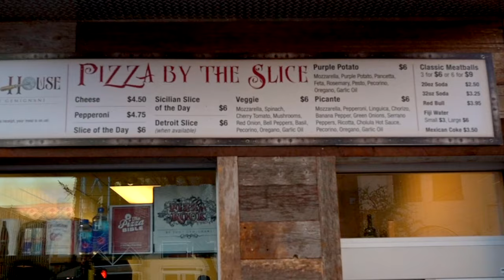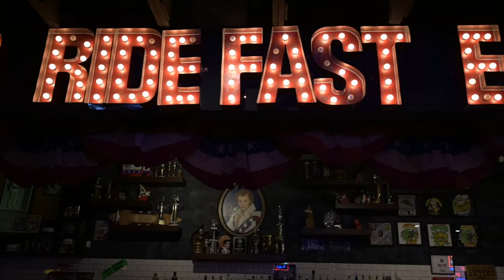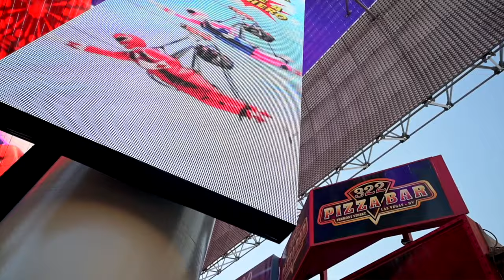Fremont Street Experience: Pizza Quest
After walking around the Fremont Street Experience in Downtown Las Vegas,  we decided to go grab some Pizza which turned into an impromptu Pizza Review of both Pizza Rock and Evel Pie. Stay to the end to hear why we only ended up at eating at those two Pizza Restaurants.